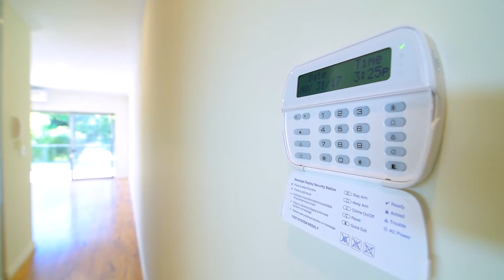114 SURREY ROAD, RIVERVALE - “The Jacarandas on Surrey” - DEVON KELLY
RIVERVALE'S FINEST NEW DEVELOPMENT

Welcome to “The Jacarandas on Surrey” a new luxurious two bed two bath apartment development built by HIA award winning builder EXCLUSIVE HOMES WA. Situated directly opposite the tree lined Wilson Park with ample public parking and just a short walk to the neighbourhood Cafe Strip. Finished to a standard not a price makes these cutting-edge apartments the best available in the Rivervale area only minutes to the Burswood Peninsular and the Perth CBD. Five-star quality features include custom designed gates and fencing, full acrylic rendering to exterior walls, sky high ceilings thru out with feature cornices, top of the range extra-large kitchens with ample cupboards, stainless steel Bosch appliances, Veda stone benchtops, Reverse cycle air conditioning plus much, much more. Boasting internal sizes ranging from 73-83sqm with courtyards up to 40sqm there is room to move and enjoy the finer things in life. This innovative development has been entered in the 2017 HIA AWARDS and is an absolute pleasure to take to market.

To visit these outstanding apartments today simply contact leading LOCAL agent DEVON KELLY on 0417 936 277 to avoid disappointment